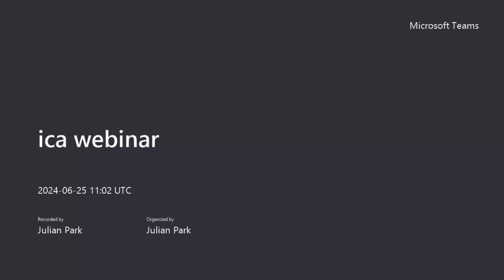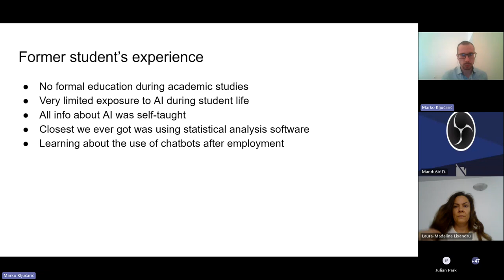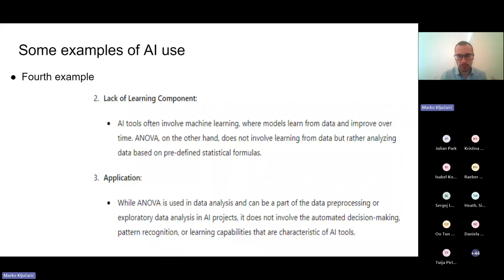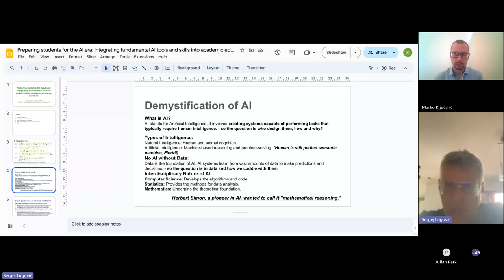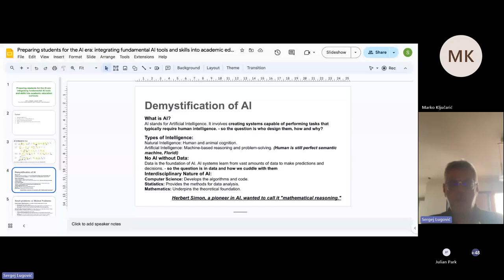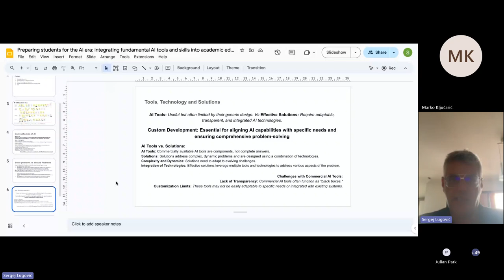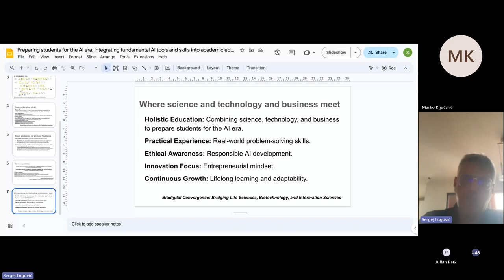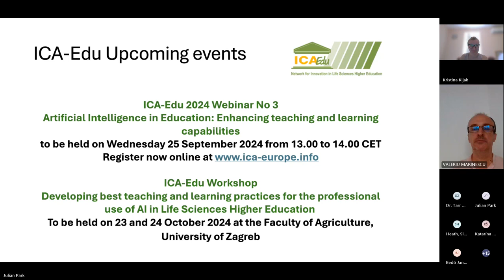ICA-Edu Webinar No 2 2024 Marko Ključarić & Sergej Lugović